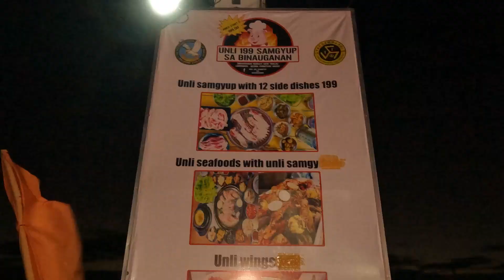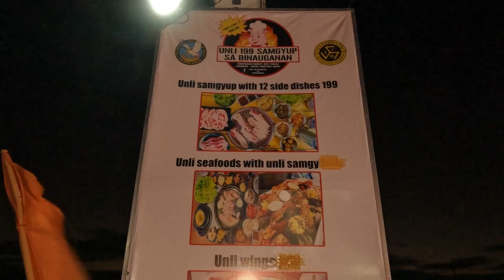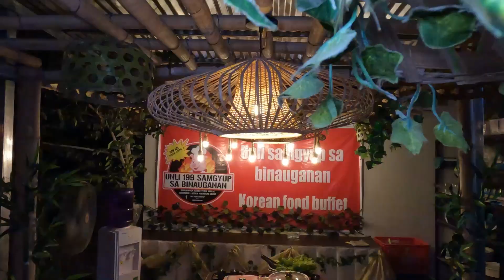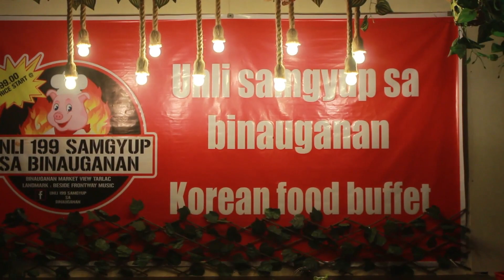FRONTWAY UNLI SAMGY WITH SASHA LACUNA BINIBINING KANLAHI 2024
Prepare to get your heart racing with 'Get It' by Aylex. This powerful and energetic trap track is the ultimate adrenaline-pumping soundtrack for high-speed racing and intense gaming sessions.

Get It by Aylex has been exclusively released on our record label Free To Use Music. We own exclusive worldwide rights to this music track. This ensures that Get It by Aylex is 100% FREE and SAFE to use in your personal user-generated content on various media platforms such as YouTube, Instagram, Twitch, TikTok, and Facebook as long as you copy & paste the text below into the description of your video 📝
Free Background Music (No Copyright)

If you as an individual or on behalf of a company wish to use this music track without including attribution and/or for commercial purposes (e.g. company video, advertisement, podcast, social media post, or another media format), then you must purchase a license from our shop

Follow Aylex.

 / alexproductionsmusic

 / alex_productions__

SPECIAL THANKS TO:
FRONTWAY UNLI SAMGY
BOSS RD NARCISO
BOSS MIKE BASA